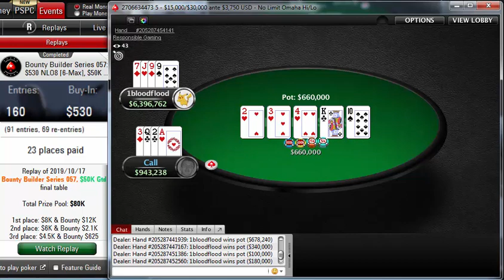Replay | Final table PokerStars Bounty Builder Series 057: $530 NLO8 [6-Max], $50K Gtd Oct 17, 2019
Poker StarsBounty Builder Series 057: $530 NLO8 [6-Max], $50K Gtd
Poker Network
Poker Stars
Game:
NL Omaha Hi/Lo, Multi Table
Tournament started:
Oct 17, 2019 08:00
Players:
91
Buy-In+Fee:
$500.00+$30.00
Prize pool:
$80,000.00
The pokerstars Bounty Builder Series 057: $530 NLO8 [6-Max], $50K Gtd was won by 1bloodflood. 1bloodflood beat 90 players to take home $20,188.82 for his efforts, or 25.2 % of the $80,000.00 prize pool.

1bloodflood's place was 84 in previous poker tournament and 1bloodflood won $0.00.
tratata44, who finished in second place, earned 10.3 % of the prize pool.
Tournament Results
1 1bloodflood $20,189
2 tratata44 $8,205
3 Ru11et $5,194
4 woodbine ave $3,683
5 Fresh_oO_D $7,021
6 aless_84 $2,939
7 GrabYaGun $3,448
8 WATnlos $1,926
9 S3d3m2 $1,645
10 RedPh0enix $1,568
11krokotopus$1,240
12-Rebus1980-$1,916
13bedias$916
14adkaf$1,635
15neto gol$632
16rickv17$757
17robinho$632
18daihugou$818
19Aces Amin$630
20elabuga$1,990
21Premove$1,162
22KKremate$755
23felipebeltra$505
24OLD TIME GIN$00
25Shtopol'$938
26rtspurs$438
27Alocha18$875
28p0cket00$375
29oranjewm$00
30Zapahzamazki$250
31sasha8243066$125
32¿¿toneecho??$00
33SilentPurple$00
34Kressty$719
35recusant_89$375
37One Poor Bum$00
39torscotr06$313
40george-gr$250
41Perrymejsen$250
42RZZI$125
44PIPON777$00
45Shanis34$00
46GeraldoCesar$00
48bid23biz$00
49chickensssss$375
51pikassoAA23$00
52xaffer$00
53MAMbI4$500
55AngryJuice$125
56pingu2k4$00
58bokkie87$00
59MITS 304$00
60ArtHouse2011$00
61blanconegro$00
62WhatIfGod$500
63ESTRATEGA 18$00
65asteras666$00
68vratario$188
72IAmSoSo$00
77FU_15$00
78FONBET_RULIT$00
79wizowizo$125
80nilsef$00
81RaiseUpBlind$00
86kfasdfa$00
90zilbeee$00
93guilherme12$00
96IneedMassari$00
97Adrijan_S$00
98SkyScraper93$375
99gonrugby88$00
100jipvis$00
104tenchik151$125
110riverplaten$00
114mx.k$00
116Phil_Gollo$00
117mishka_kalla$00
118Vovan7778$00
124boerni21$250
125DRAWINGDRECK$00
126monaco03$00
128dj_romka94$00
132theNERDguy$00
133Shipzchip$00
134Voziyanov15$00
136Beeethoven87$00
137kimokh$00
141ALIN76poker$00
144ninototoroko$00
145Muka82$00
147DeadNylan$250